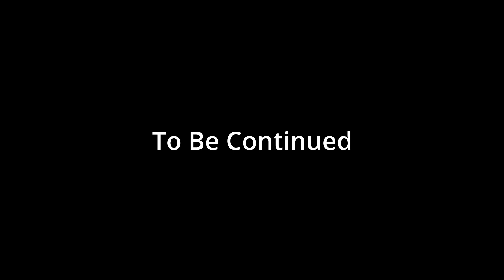This is one scary lady | Borderlands The Pre-Sequel EP.3